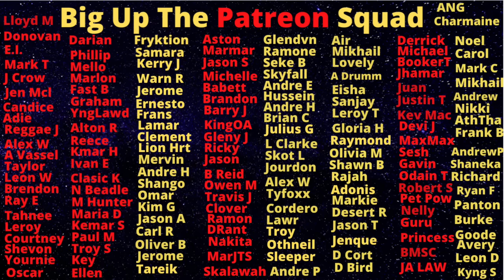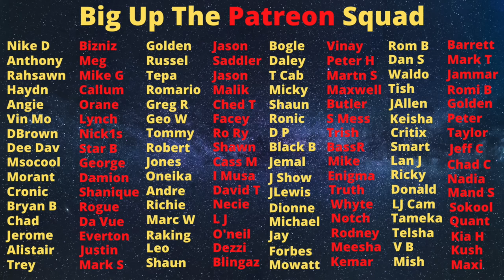One Of The One Order Gang Leaders "Placka" Just Got Shot Inna America And It Will Affect Jamaica